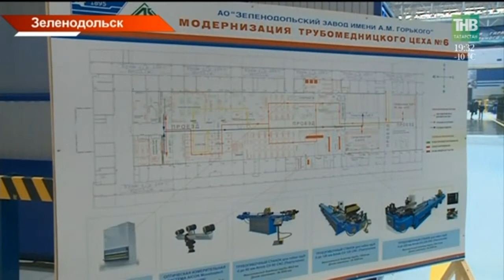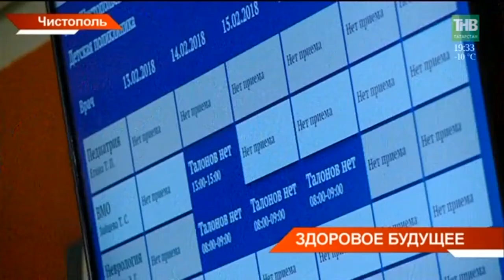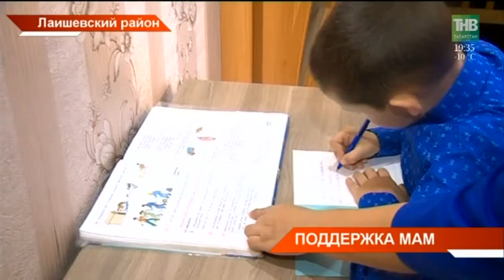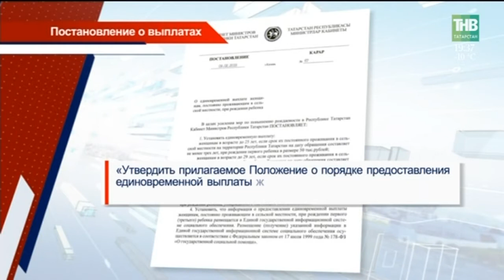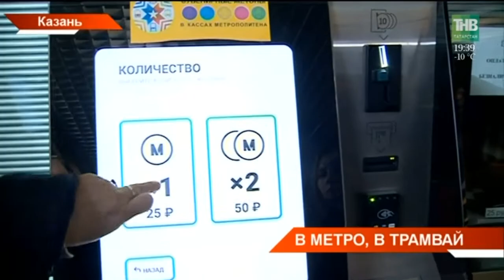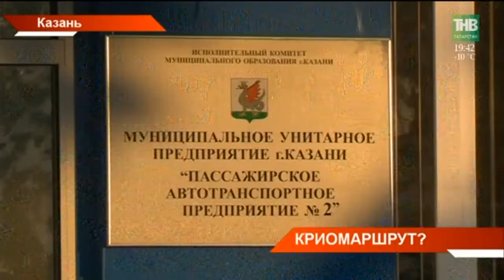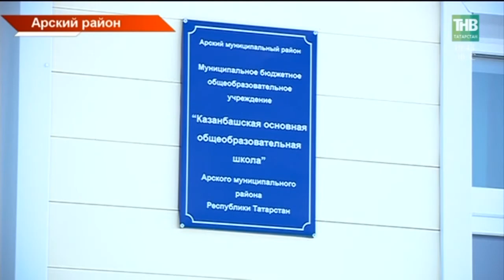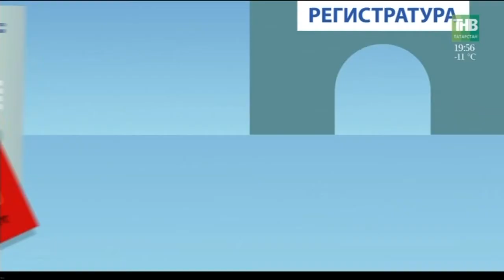Новости Татарстана 13/02/18 ТНВ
→ Не допускать махинаций с землёй, больше внимания уделять фермерам, врачам и быть более самокритичными. Такие указания сегодня Рустам Минниханов дал руководству Зеленодольского района. На районной сессии говорили, чего добились в минувшем году и что будет в приоритете в будущем.
→ От здорового будущего - к здоровому инвестиционному климату. Сегодня в Чистополе подвели итоги года. Район открывает страницу своей новейшей истории: в 2017-ом Чистополь получил статус ТОСЭР. Сегодня обновляется и социальная инфраструктура.  Что району делать теперь, чтобы стать настоящим передовиком, и что здесь незаслуженно забыли?
→ Сельские мамы уже могут пойти за Президентскими выплатами. Новая мера поддержки, введенная по инициативе Рустама Минниханова, заработала. 50 тысяч за первенца и 100 тысяч за третьего ребенка. Мера вынужденная. Таким образом, планируют восполнить отток сельского населения.
→ Кассиров заменили автоматы, туристы крадут жетоны и новая система распознавания лиц. О работе казанского метро и в целом электротранспорта рассказали сегодня журналистам. Новостями поделился генеральный директор предприятия. Побил ли казанский метрополитен рекорды по пассажирам в день метели и вырастут ли цены за проезд?
→ Народный контроль в действии. Пассажиры 68-го казанского маршрута написали в портал - в салоне автобуса холодно. Напомним, что сегодня в Казани утром термометры опустились до минус 18. Насколько жарко должно быть в автобусе, когда такой мороз на улице? И соответствует ли действительности сообщение?
→ Инвестиции, откуда даже не ждали. Бизнесмен из Узбекистана готов возродить из пепла и на руинах спиртзавода деревню Тюрнясево Нурлатского района. Здесь за 10 лет население сократилось на 400 человек. Новый инвестор вложил в швейный бизнес более 40 миллионов рублей и уже трудоустроил 18 человек. Через 2 года планирует инвестировать еще 130 миллионов и обеспечить работой сотни селян. Кто он, на кого смотрят как на спасителя, и кто его привлек в Нурлаты?
→ У него есть только год, чтобы встать на ноги. Инвалиду-колясочнику нужна помощь волонтёров. У Равиля Габдрахманова ДЦП. Чтобы самостоятельно ходить ему изготовили экзоскелет. С помощью этого устройства можно научиться стоять, сидеть и ходить. Но одевать его сам он не может. Как исполнить мечту Равиля?
→ Раньше только слушали, а благодаря ему, поняли - оперу интересно и смотреть. Сегодня - 145 лет со дня рождения Фёдора Шаляпина. Это про него говорили: соединил в своём творчестве прирождённую музыкальность, яркий вокал и необыкновенное актёрское мастерство. Уроженец Казани - он прославил ее на весь мир. Как сегодня вспоминали Шаляпина?

Координаты:
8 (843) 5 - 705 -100

Таяну ноктасы. В эфире: пн, вт, ср, чт - 19:00

7 дней. В эфире: вс - 19:30, 21:30